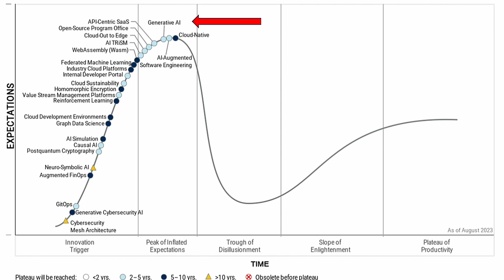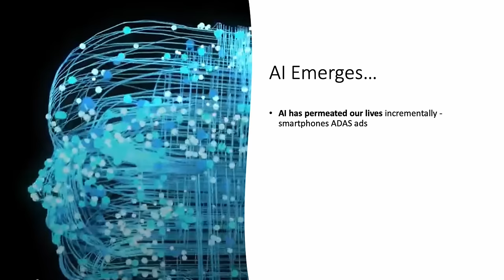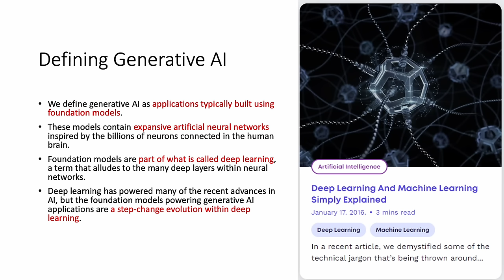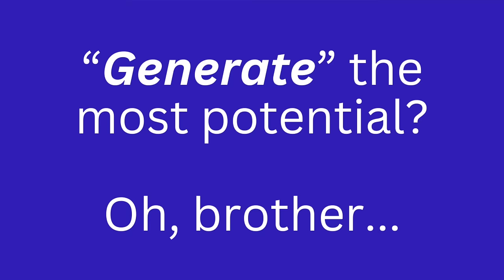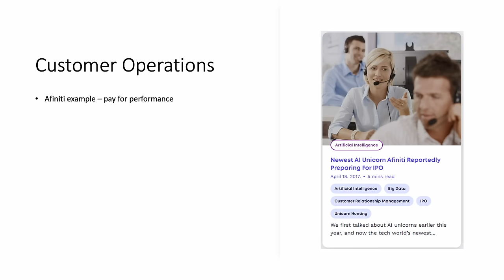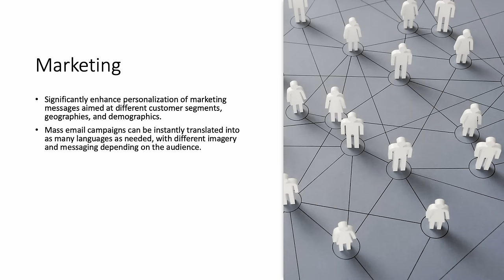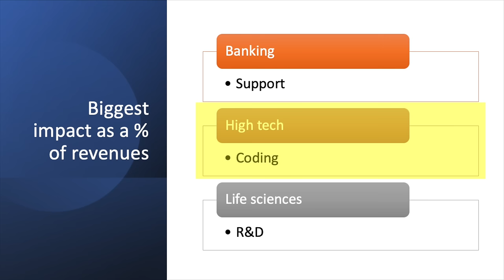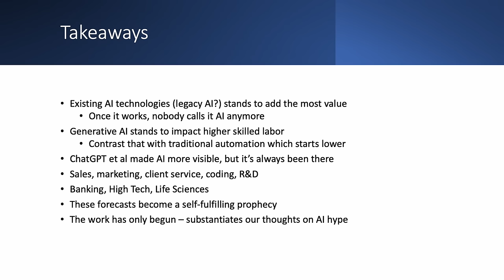A Beginner's Guide to the Opportunity of a Lifetime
Generative AI is all anyone can talk about these days, so we'd expect it to be a massive investment opportunity. Our video looks at who stands to benefit most from generative artificial intelligence, and what some of the use cases might look like. Some of the main beneficiaries of the technology include banking support, high tech coding, and R&D in the life science industry.

Interestingly, most of the opportunity is already being realized today through "legacy AI" offerings. Is the potential of generative AI being over-exaggerated? Or is it the opportunity of a lifetime? Watch the video and find out.

RESEARCH PIECES USED IN THIS VIDEO:
1. Investing in Artificial Intelligence Companies
2. This Time It's Different
3. The Artificial Intelligence Stock That Rocked Wall Street

CHAPTERS:
00:00 Intro
00:28 Gartner's hype cycle
01:27 Management consultants
02:37 Generative AI McKinsey research
03:54 Adding value
04:55 Defining generative AI
06:55 The potential opportunity
08:09 Points to ponder
09:08 Measuring the TAM
14:41 Biggest impacts
16:14 Takeaways